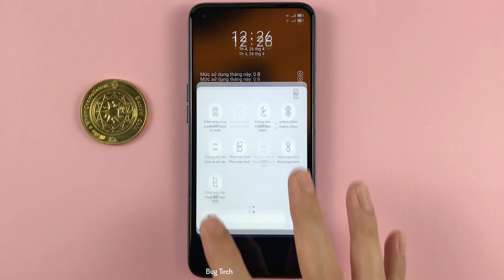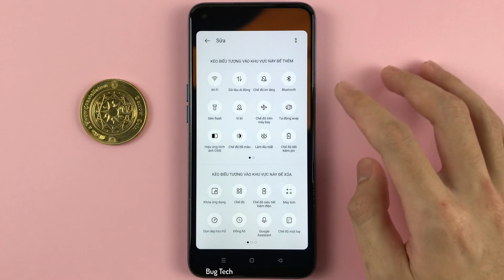Cách chụp màn hình với thanh công cụ trên Realme 6 Android 11